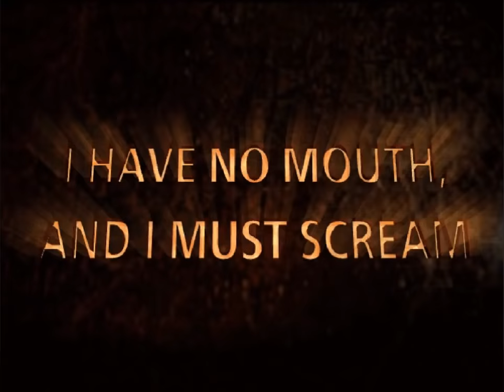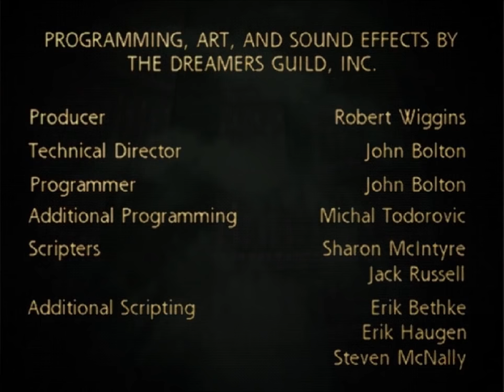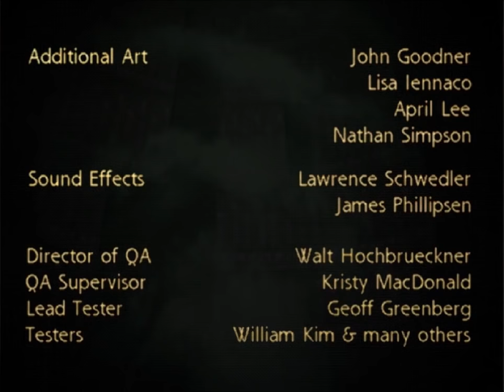I Have No Mouth & I Must Scream Walkthrough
Rest in peace Harlan Ellison 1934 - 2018

USEFUL TIMESTAMPS

0:00 - Intro
6:23 - Gorrister Start
12:28 - Entering the Honky Tonk
20:25 - Tieing up Edna

28:28 - Ellen Start
39:10 - Entering the Sarcophagus
44:33 - Entering Computer Password

52:50 - Benny Start
57:20 - The Second Day
1:04:25 - The Third Day

1:09:48 - Nimdok Start
1:16:35 - Helping the Victim
1:22:25- Escaping the Compound

1:28:52 - Ted Start
1:38:40 - Fixing the Oven
1:47:40 - Summoning Surgat

1:58:50 - Final Section
1:59:45 - Nimdok Cracks the Code
2:07:58 - Gorrister's Successful Suicide
2:10:00 - Benny's Atonement
2:11:25 - Ellen's Escape
2:13:20 - Ted confronts AM

HYPERLINKS

The thumbnail is a piece of fanart by gaucelm.

And thank you Sper Best Friends Play for bringing this game to my attention.

DESCRIPTION

I Have No Mouth & I Must Scream is an old style school point and click style adventure game with an amazing story. I really wanted to make this walkthrough so it was easier to enjoy the storyline without having to deal with clunky controls.

For those wondering, you do not need to shock and kill the characters in the final section as I have done here. I wanted to do so however, to show a bit more of the storyline of each character and give them a full conclusion. I chose Nimdock first as he is the only character that knows the password and finished with Ted as he was the main protagonist in the original story.

Based on the Novel of the same name, Harlan Ellison created the cult classic in a single night. He returned to voice both the audio-book and AM in this game. The game can be purchased on steam, meaning that it runs quite well on even modern computers, despite its age.

Whilst you don't need to know the original story to enjoy this experience, I highly recommend either picking it up or listening to an audiobook here on youtube.